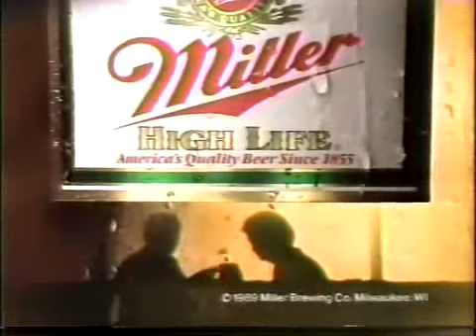1989 Week 5 Eagles vs NYG clip11